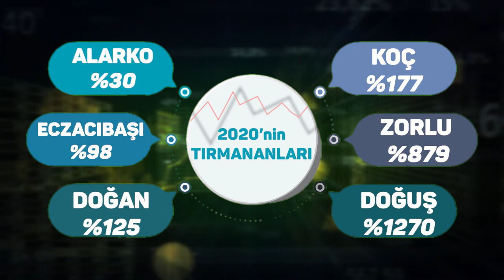Esnafın, çiftçinin, halkın gerçekleri (animasyonsuz)